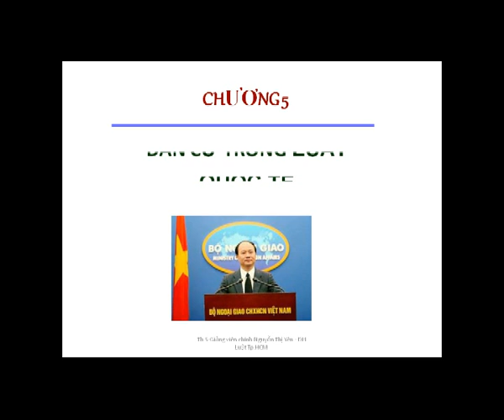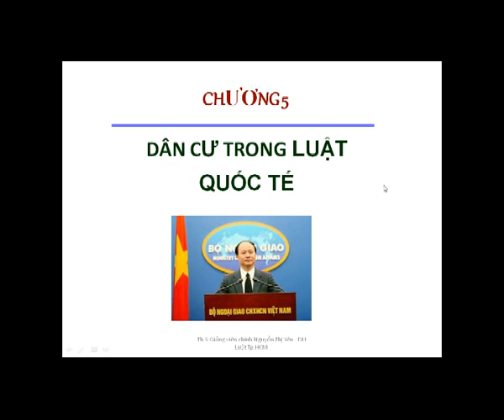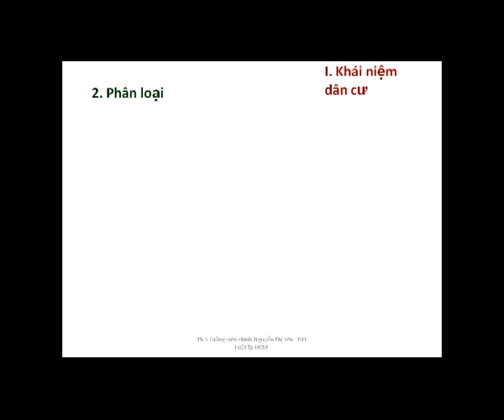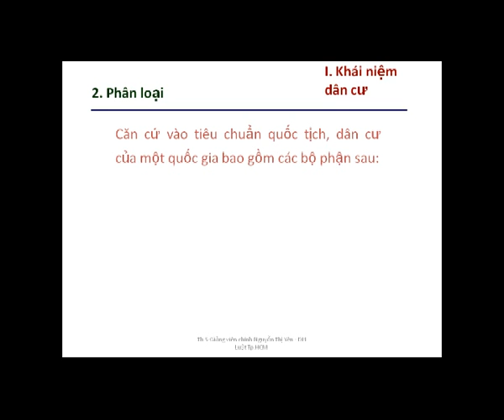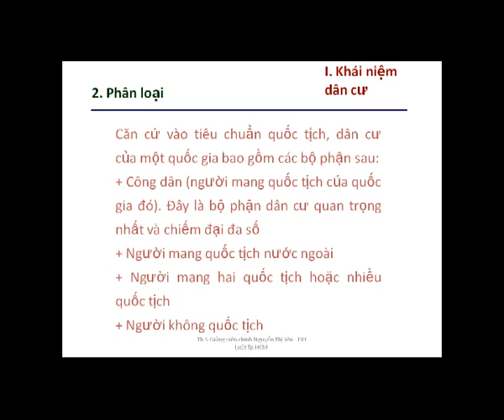11.C5_I_KhaiNiem